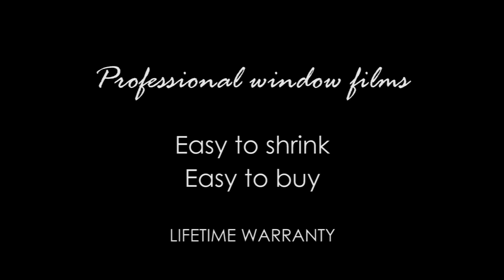Armolan at 2015 SEMA Auto Show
Armolan Window Films was presented on SEMA Show